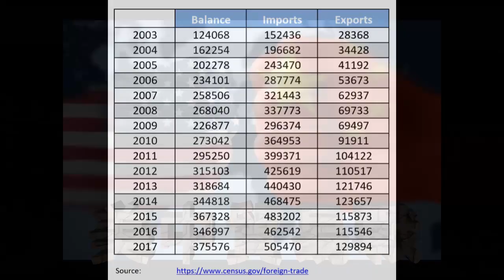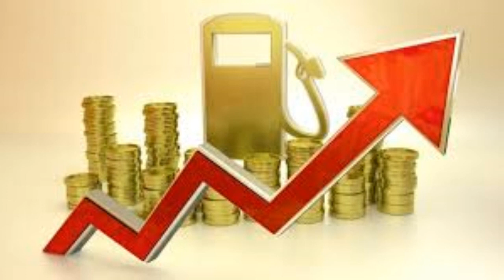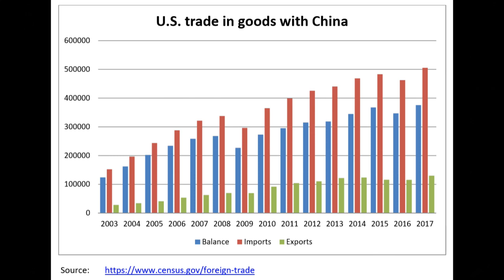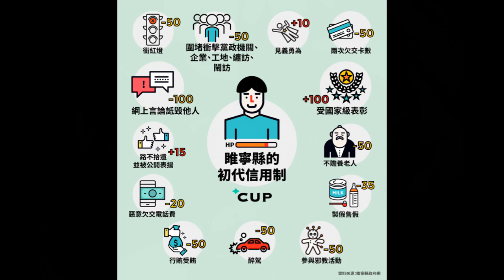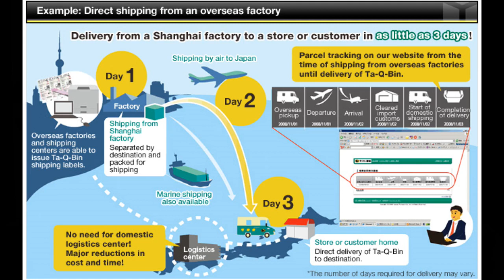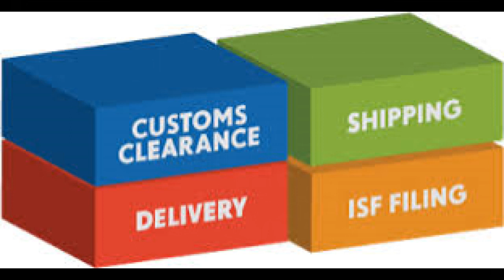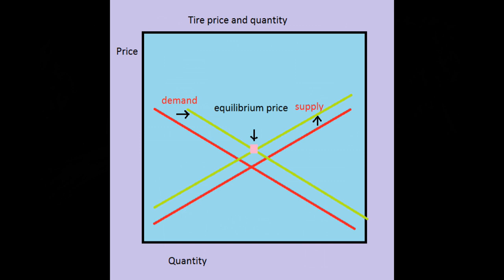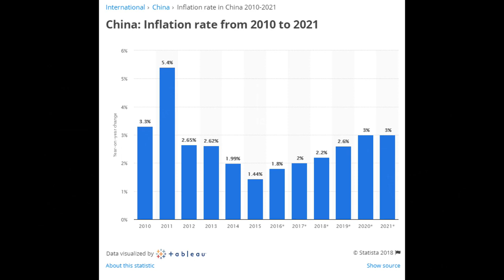美港同心頻道節目 180710 ep107 美中貿易戰正式打響。身在美國的華人會受到何種影響？物價會上漲嗎？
美港同心頻道節目 180710 ep107
主持  劉Sir
特別嘉賓 鄭生(美國物流業行內人仕)
主題  美中貿易戰正式打響。身在美國的華人會受到何種影響？物價會上漲嗎？